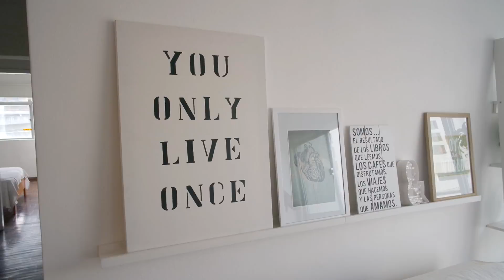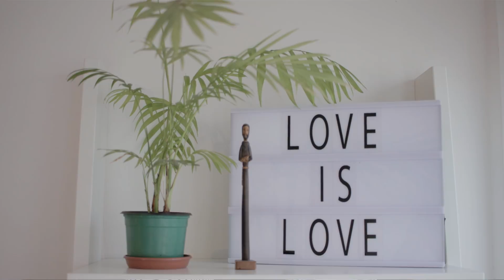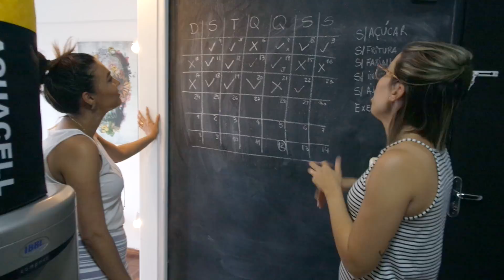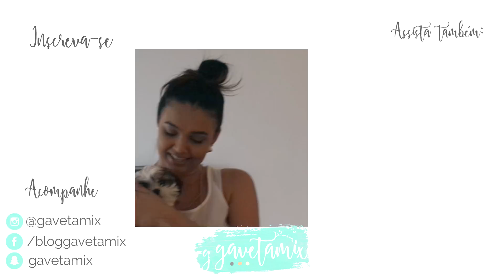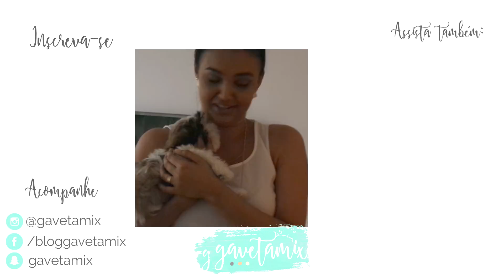TOUR | UM CASAL, UM APARTAMENTO, MUITAS MUDANÇAS | RAYLÁEMCASA 2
Venha comigo conhecer esse apartamento em Recife de um casal cheio de ideias e de afeto pela casa!

GavetaMix é um canal que ensina tutoriais de diy de maneira prática e descomplicada. Aqui você vai achar dicas e faça você mesmo pra decoração, papelaria, festas e muito outras coisas que amo compartilhar com vocês!